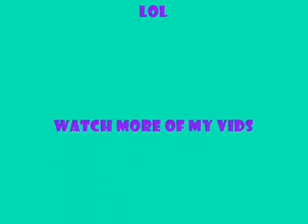the unstopable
its kinda random sooo...yeaah